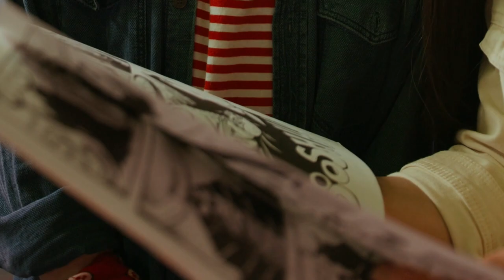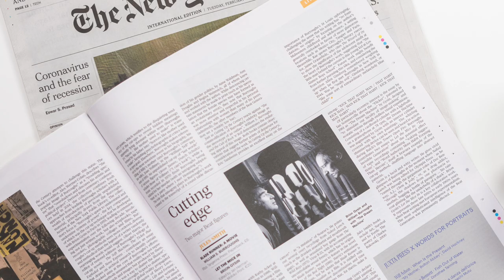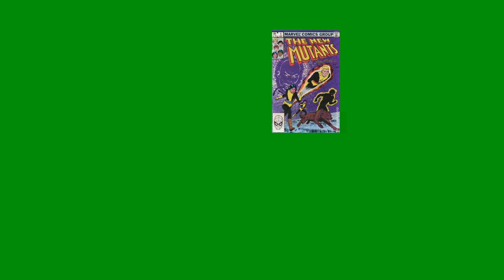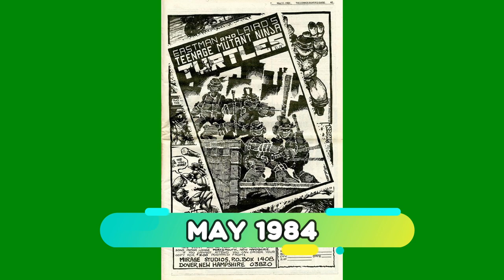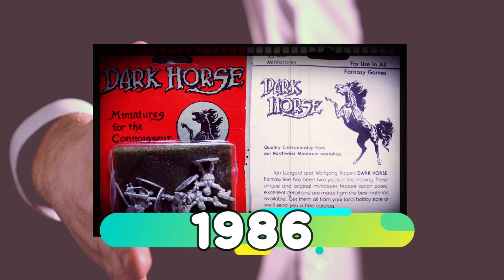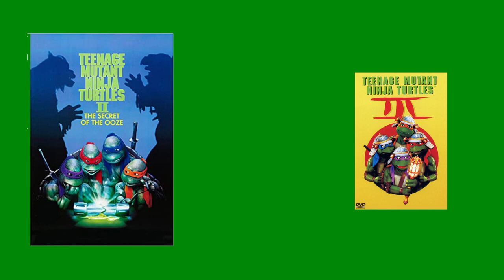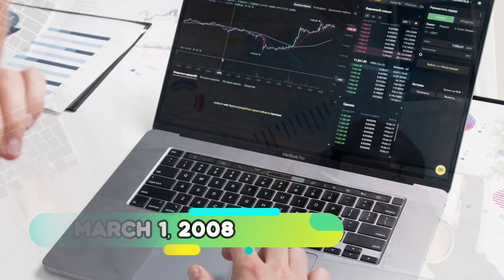The History of the Ninja Turtles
In this episode, we'll find out how Kevin Eastman and Peter Laird took a joke and turned it into a multi-million dollar franchise.

Net Worth Post
IMDb
Wikipedia
Turtlepedia
New York Post
Tmntcomics.wordpress.com
GameSpot
Film Stories
My Nintendo News
Abe Books
WorthPoint
Amazon
Atomic Books
Comic Book Realm
Mrmagazine.wordpress.com
Finance Rewind
Unreality Magazine
Alchetron
Poopsheetfoundation.com
Boston Globe
Mycomicshop.com
Marvel
HipComic
Quora
The Mirage Group
Fandom
Cinema Smack
SuperHeroStuff
103.3 WKFR
News From Me
WordPress
eBay
Rotten Tomatoes
Talk Film Society
Movies Anywhere
Ninja Pizza

Sounds:
ZapSplat

Intro: Time by Brevyn
Outro: Ninja16 - Sedici by Quantum Jump
Background: The Entertainer (1902) by Scott Joplin

Video Clips:
Pexels
Canva